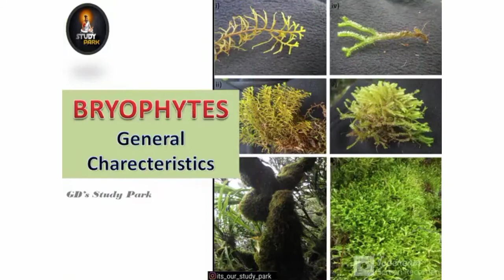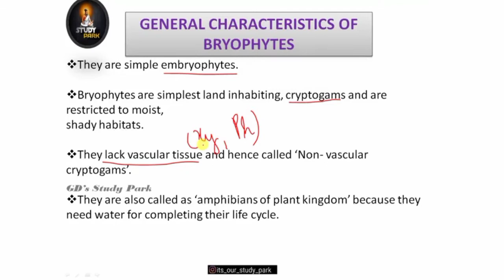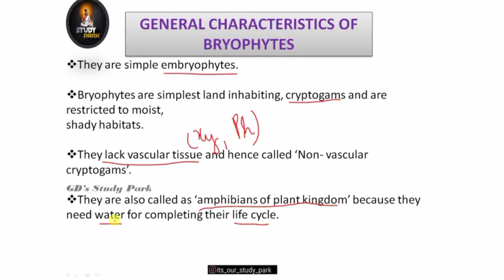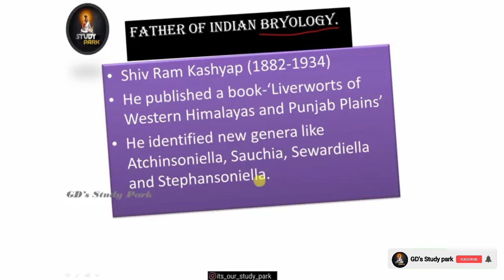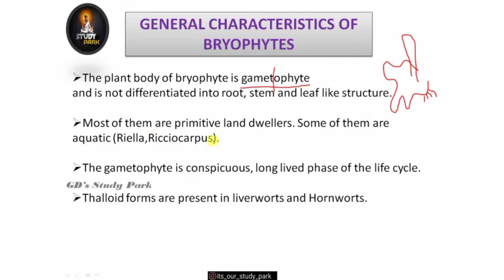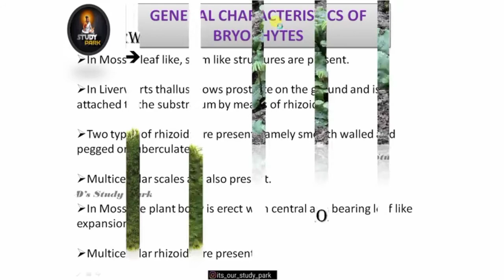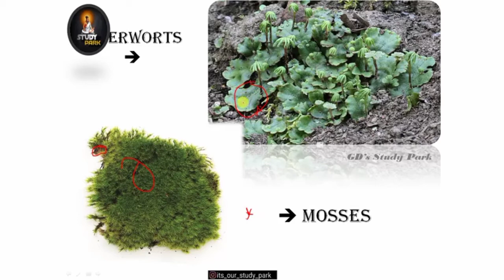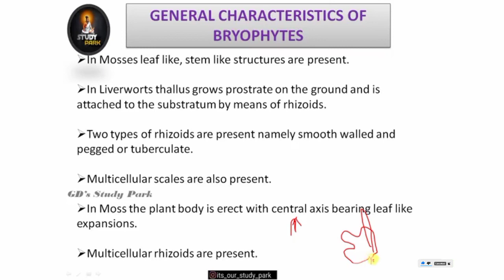💥Classification of Living Organisms-Part 5☘️ Bryophytes 🤓✨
Hi guys 😊
     I hope you're all fine❤️✨..
In this Video we are going learn Classification of Living Organisms-Part 5 : Bryophytes ☘️
Topics Covered:🌱
       💫 General Characteristics of Bryophytes

.💥We are providing online tution.If you want kindly contact as per below information 👇